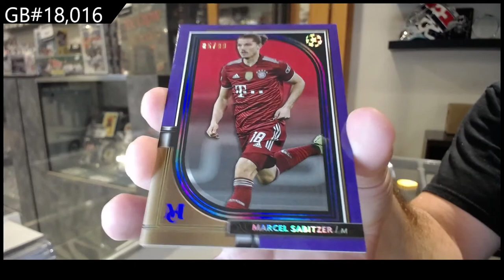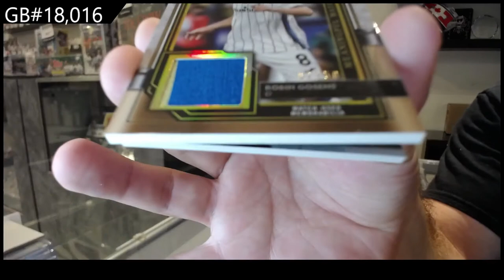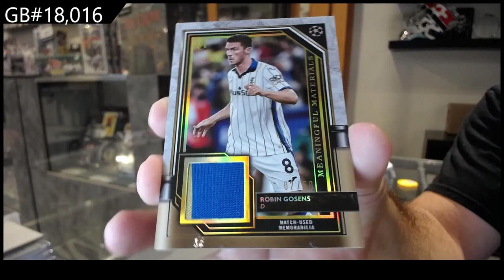2021-22 Topps Museum Collection UEFA CL Soccer Box Break - C&C GB #18,016